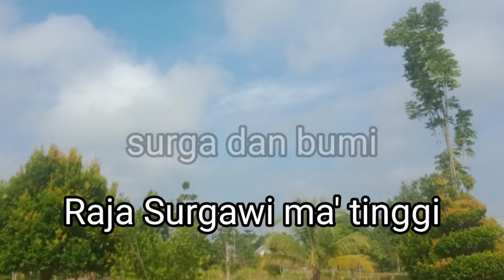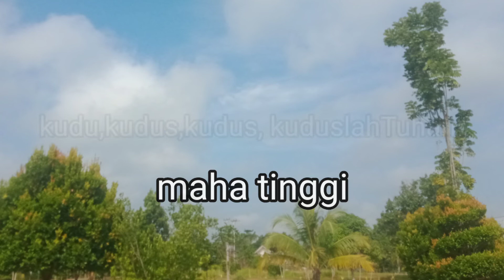MB 256/Kudus/instrumen lagu rohani dengan lirik tanpa vokal/cover/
lagu ini terdapat dalam buku nyanyian madah bakti